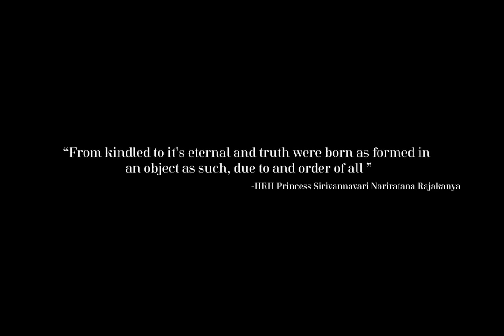Sirivannavari Film Advertising Trailer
แบรนด์ SIRIVANNAVARI เฉลิมฉลองการครบรอบ 15 ปีด้วยการเปิดตัวภาพยนตร์สั้น 5 ตอน ซึ่งทรงกำกับโดย      สมเด็จพระเจ้าลูกเธอ เจ้าฟ้าสิริวัณณวรี นารีรัตนราชกัญญา ผู้อำนวยการฝ่ายสร้างสรรค์ พร้อมกับการเผยโฉมคอลเลคชั่นทรงออกแบบสปิรง/ซัมเมอร์ 2020 ของแบรนด์ SIRIVANNAVARI และ S’Homme

Credit:
ทรงกำกับการแสดงโดยสมเด็จพระเจ้าลูกเธอ เจ้าฟ้าสิริวัณณวรี นารีรัตนราชกัญญา
เพลงพระนิพนธ์โดยสมเด็จพระเจ้าลูกเธอ เจ้าฟ้าสิริวัณณวรี นารีรัตนราชกัญญา
บทกวีพระนิพนธ์โดยสมเด็จพระเจ้าลูกเธอ เจ้าฟ้าสิริวัณณวรี นารีรัตนราชกัญญา
คอลเลคชั่นทรงออกแบบโดย SIRIVANNAVARI & S’Homme Spring-Summer 2020 Collection

As a part of the 15th anniversary celebration, Maison SIRIVANNAVARI proudly presents the 5 episodes of its first fashion film directed by the maison’s Creative Director, HRH Princess Sirivannavari Nariratana Rajakanya, in which coincides with the launch of its Spring-Summer 2020 collection.

Credits:
Directed by HRH Princess Sirivannavari Nariratana Rajakanya
Original score by HRH Princess Sirivannavari Nariratana Rajakanya
Poem written by HRH Princess Sirivannavari Nariratana Rajakanya
Costume: SIRIVANNAVARI & S’Homme Spring-Summer 2020 Collection